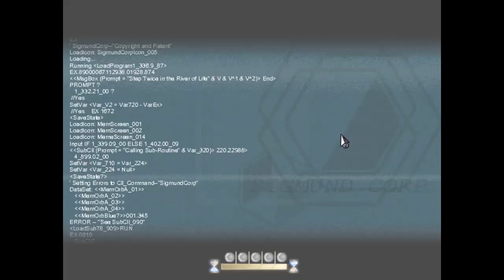To the Moon - Blind playthrough - part 4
Where we can see some more memories and start piecing together a bit of Johnny's story. Warning: sad moments.